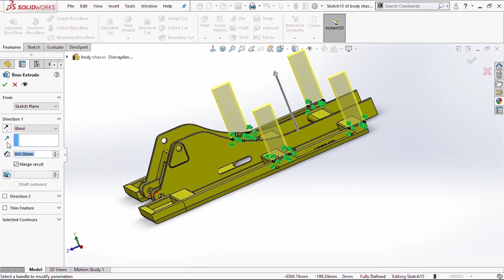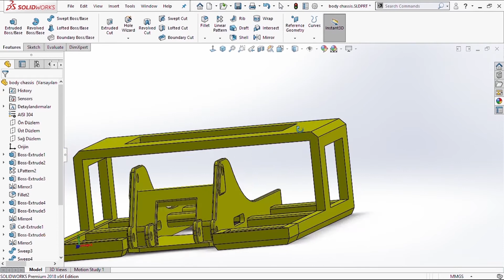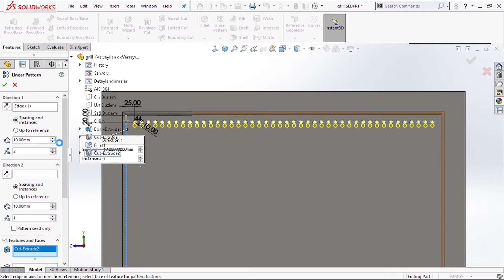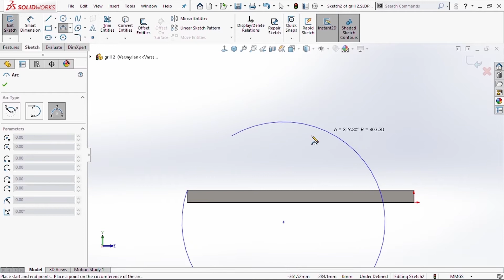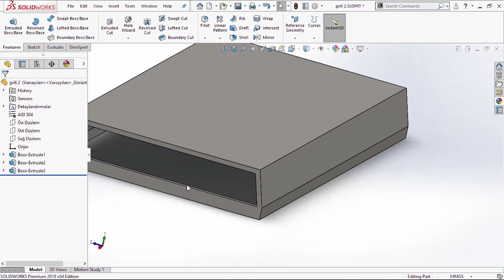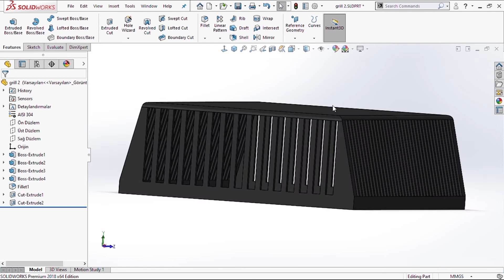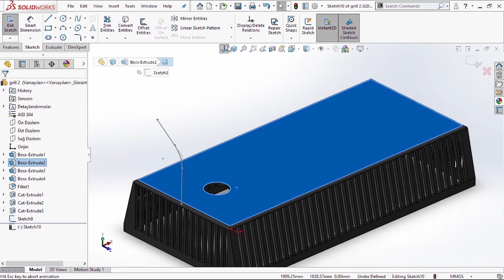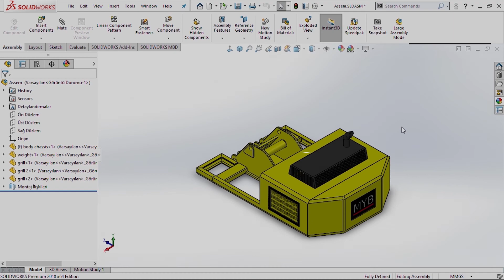Designing An Excavator Body In SolidWorks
Hi everyone. We started the new chapter. We continue the designing model excavator. I will design an excavator in this series. I will show you step by step how to design an excavator. In this video, I will show you how to design a body of excavator. Enjoy watching.
Hello, I'm MYB.  I am a Mechanical Engineering student.  In this channel, I share my designs with SolidWorks.  Also, I share my unique designs of machine designs. In my videos, you can find design tips and get an idea of ​​how the program is used.
You can subscribe to support my channel, and you can express your valuable opinions and suggestions in the comments so that I can offer you better quality and more original contents.